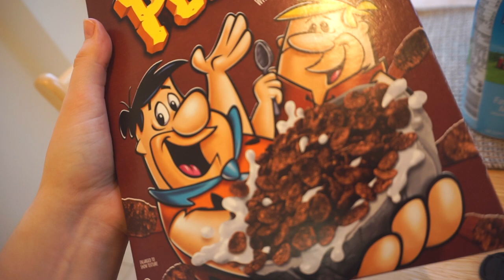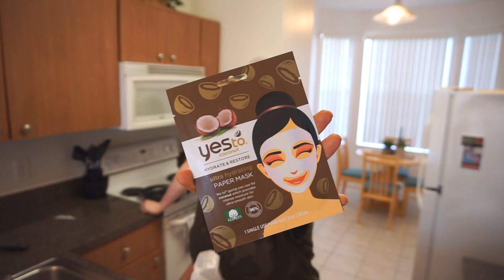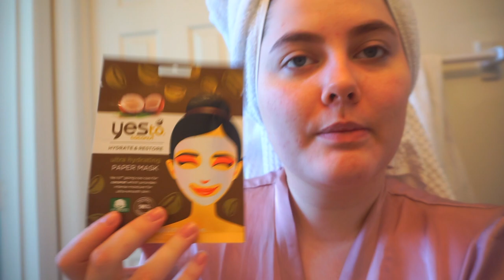UKESVLOG - VÅR FØRSTE UKE I USA 🇺🇸 🌴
// Annonse: Denne videoen inneholder sponset produkter, men er ikke betalt produktplassering

Jeg håper dere likte denne videoen! Vår første uke i USA. Vi har som dere kan se kost oss masse og er så glade for å være her. Husk å kommenter om dere vil ha Sephora haul :) :)

Bruk koden SANNESKAR10 for å få 10% av på alt på Feelunique.com

MINE ANDRE SOSIALE MEDIER
INSTAGRAM ‣ BRUKERNAVN "SANNESKAR1"
SNAPCHAT ‣ BRUKERNAVN "SANNESKAR"

Tusen takk for at du så på. I love you!